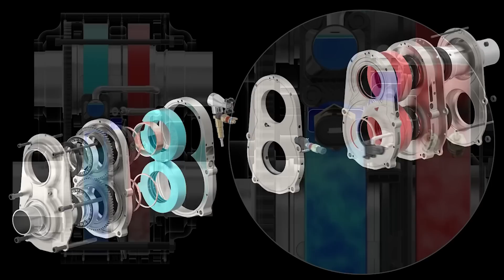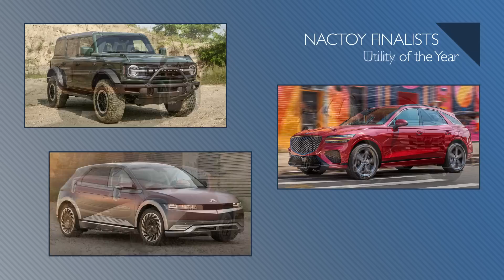Citroen Unveils Off-Road Ami Concept; Diesels Dying in Europe - Autoline Daily 3225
0:07 Hyundai Could Axe Two Top Executives
0:50 Hyundai Shows Small Mobility Platform
1:24 France Could Lose 1/3 of Workforce in EV Transition
1:52 Diesels Dying in Europe
2:26 F1 Driver Lewis Hamilton Knighted
3:30 EPA Rates New EVs
4:09 GM Offers Update for Older Bolt Owners
4:50 Ford to Offer Charging Solutions to Fleets
5:38 Bronco Misses Top Safety Award
6:26 Citroen Considers Off-Road Ami
6:52 Mercedes Concept Aims for Mega Efficiency
7:49 GMC Teases Sierra Electric